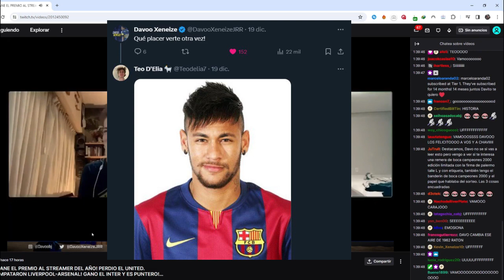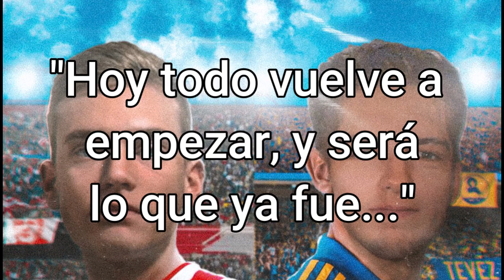El regreso más esperado por el Davismo...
Así es señoras y señores, el señor Teo D'elia (conocido también como Fan Del Chavito) volverá a los streams con DavooXeneize